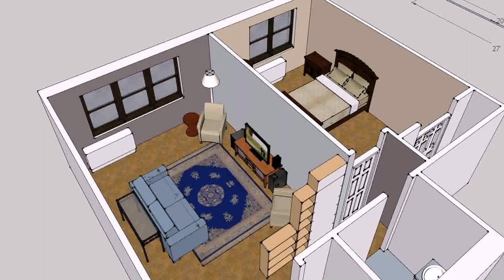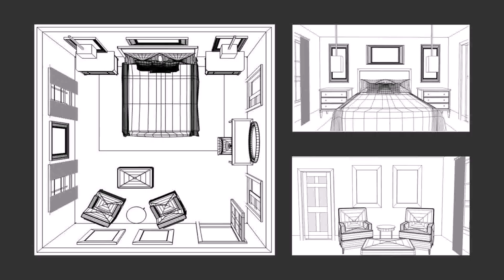Home Design Room Layout (see description)